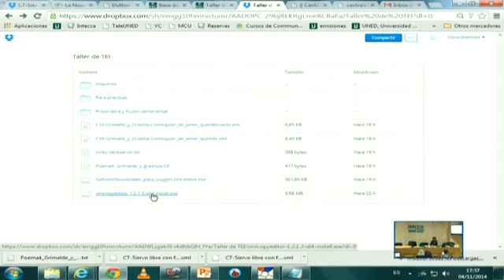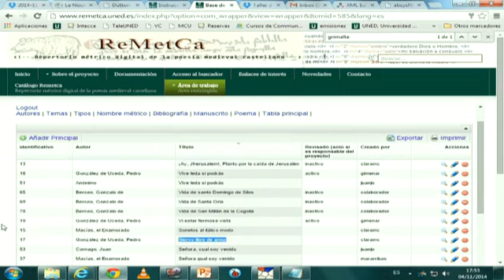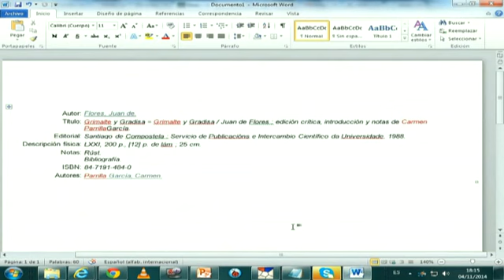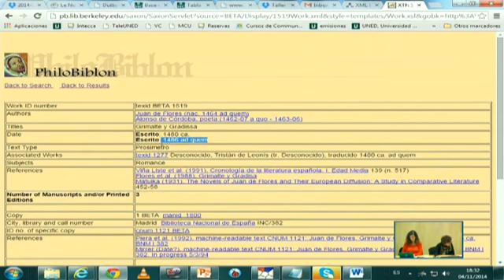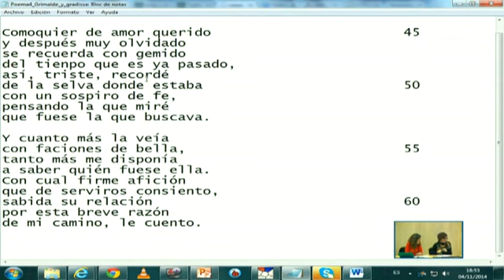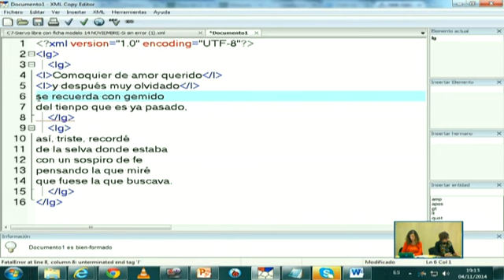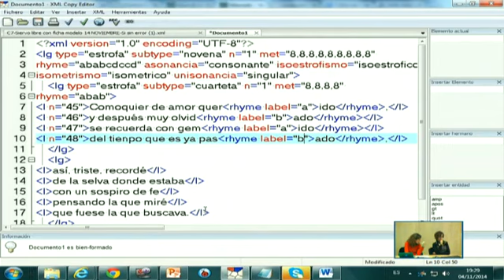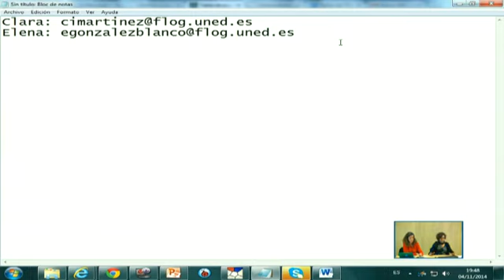Taller de XML TEI Text Encoding Initiative aplicado al estudio de la poes a medieval castellana